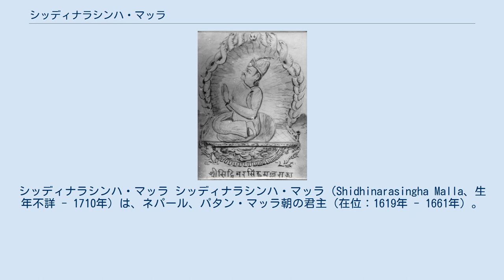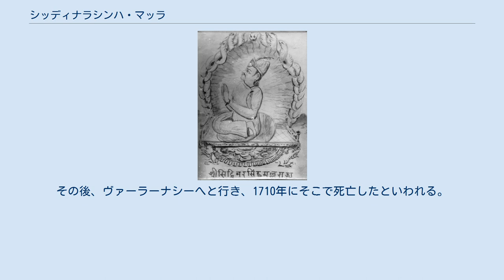シッディナラシンハ・マッラ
シッディナラシンハ・マッラ シッディナラシンハ・マッラ（Shidhinarasingha Malla、生年不詳 - 1710年）は、ネパール、パタン・マッラ朝の君主（在位：1619年 - 1661年）。
 パタンを統治していたカトマンズ王太子ハリハラシンハ・マッラの次男として生まれた。
 父の死後、シッディナラシンハは母とともにパタンに、一方兄ラクシュミーナラシンハ・マッラと祖父でカトマンズ王シヴァシンハ・マッラはカトマンズにいた。
そのため、1619年にパタンの重臣らは12歳のシッディナラシンハを王に、新たにパタン・マッラ朝を創始した。
 その後、ラクシュミーナラシンハが優柔不断であるのを見て、バクタプルと組んでカトマンズを包囲し、パタンはカトマンズと「敵になるも味方になるも同一行動」という友好条約を強要した。
 だが、ラクシュミーナラシンハが息子プラターパ・マッラに代わると、彼はパタンを攻撃しようと画策した。
そのため、1628年頃にゴルカ王ラーム・シャハをパタンに迎え、友好関係を結んだ。
 1637年、プラターパの軍勢がカトマンズを攻めたが、このときはゴルカ王ダンバル・シャハの援軍が駆けつけた。
ゴルカの援軍は敗れたが、パタンの民衆が立ち上がって撃退した。
 1661年、シッディナラシンハは息子シュリーニヴァーサ・マッラが反抗したのを見て退位し、シュリーニヴァーサが王位を継承した。
その後、ヴァーラーナシーへと行き、1710年にそこで死亡したといわれる。